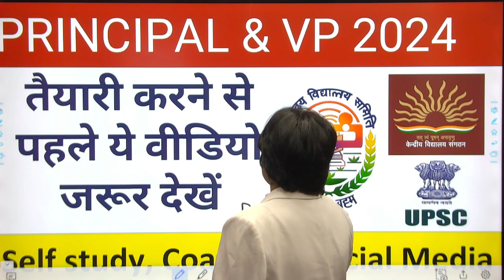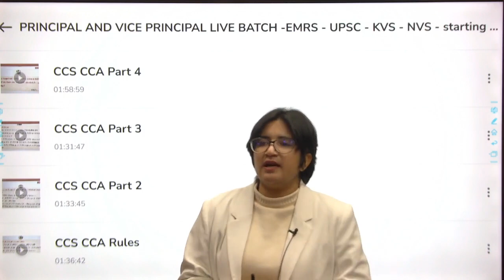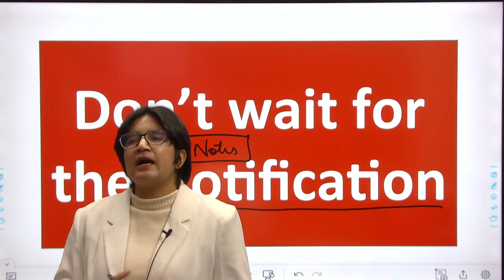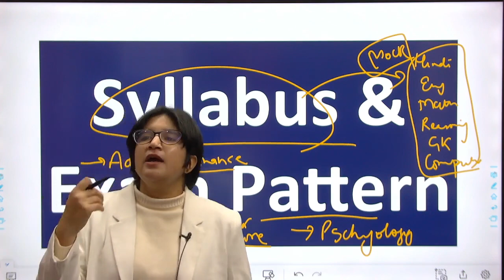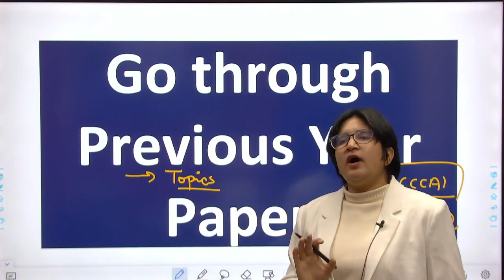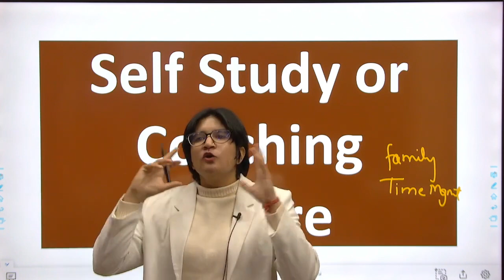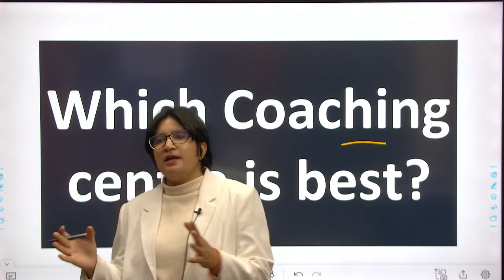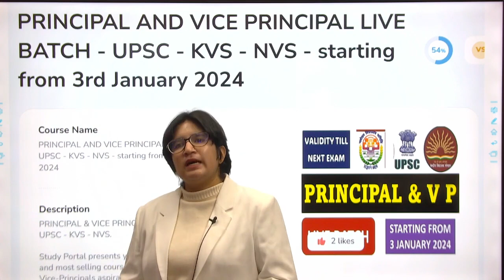प्रिंसिपल कैसे बनें :- PRINCIPAL & VP 2024 - तैयारी करने से पहले ये वीडियो जरूर देखें -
तैयारी Principal की - कैसे शुरू करें प्रिंसिपल की तैयारी एकदम 0 से? - FREE YouTube Classes 4-5 PM !!

तैयारी Principal की – तैयारी जीत की – Mission Principal 2024
FREE YouTube Classes 4-5 PM

What we will Cover:
Question Bank – Mock test Series
Tips & Strategy to clear the Exam

Everyone who is preparing for Principal & Vice Principal Exams.
Target Exam : UPSC, KVS, NVS, EMRS

4. Join Facebook Principal Group

5. WhatsApp your details Name- City-Exam on 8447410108

When Classes will start?
From Next Monday (22 Jan) or 1st Feb (Thursday)*
With at least 500 Students who are interested to join.